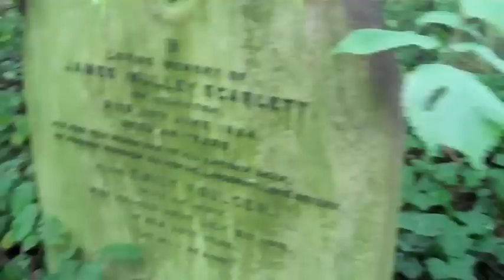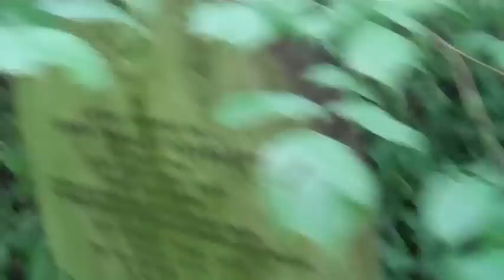Sam Amidon: Graveyard Dispatch (Cincinnati Promo 1)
London-based singer Sam Amidon has won massive critical acclaim and a rabid cult following in the indie world for his ability to reinvent traditional songs and R. Kelly covers alike on guitar, banjo and fiddle, delivering them with eerily deadpan vocals that both charm and unsettle.

With 'Home Alone Inside My Head' Amidon presents his intuitive and radical reworkings of secular ballads, gospel, folk songs, and hymns with interludes of storytelling, field recordings, video, and hand-drawn cartoons.

Amidon gives voice to the love, hardship, and heartache in these age-old songs while interjecting his own open, improvisatory impulses in narrative and song structure. Much of the material in this multimedia performance draws from Amidon's extraordinary latest album "I See The Sign", which was arranged by composer Nico Muhly.